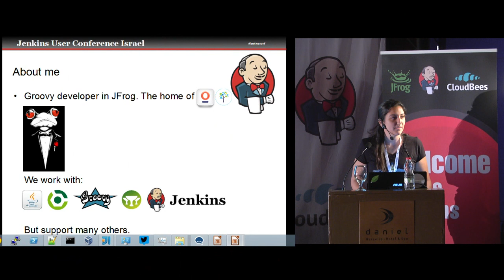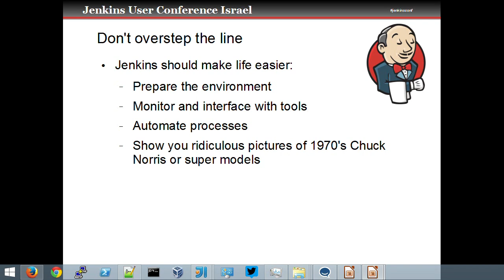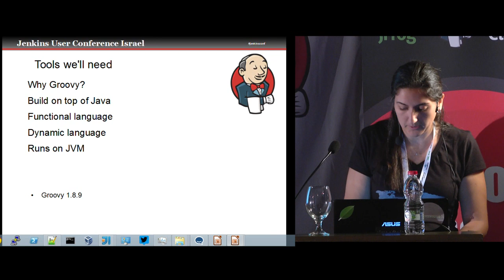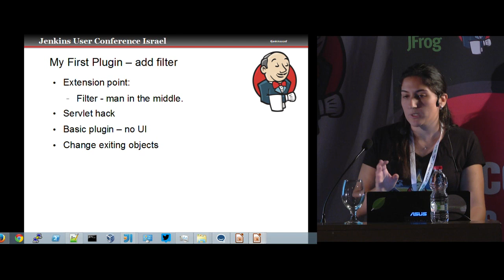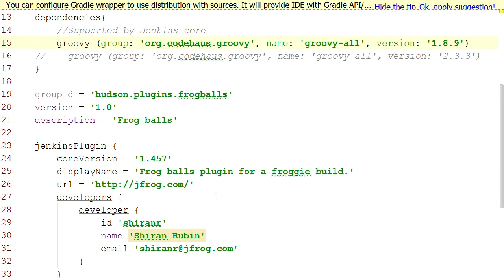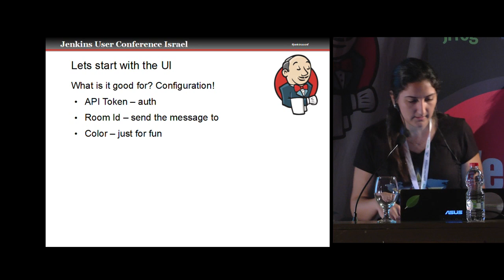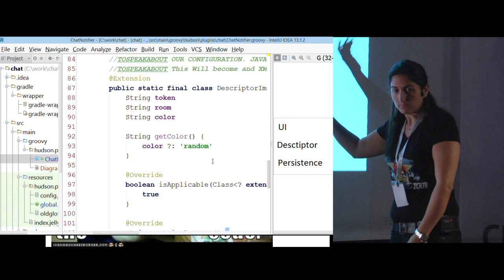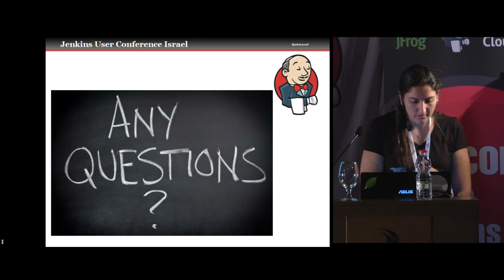[Hebrew] The Groovy Way to Write Jenkins Plugin by Shiran Rubin (JFrog)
Writing a plugin gives you the power to customize Jenkins CI. As we know, great power demands great responsibility and we believe that Groovy is the right choice for your next Jenkins CI plugin.